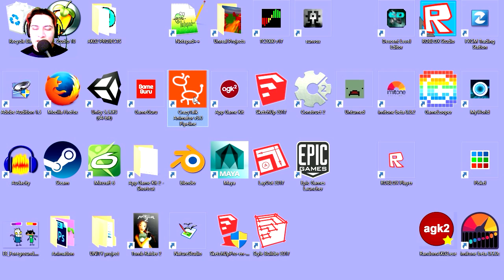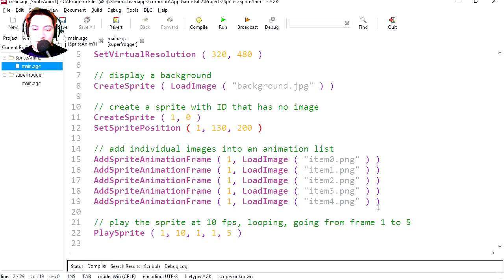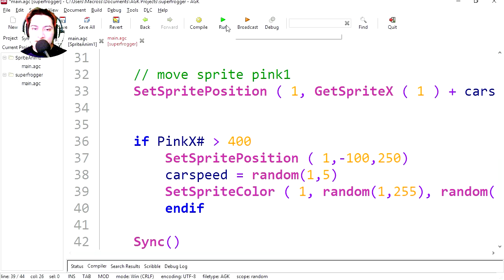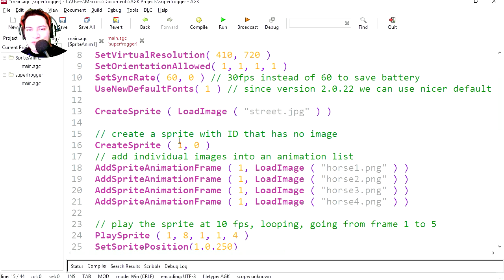STRITE ANIMATION PROGRAMMING - APP GAME KIT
CRAZY Talk Animator - Sprite Animation - AGK2

FNAF PHOTOSHOP ANIMATION: in CrazyTalk Animator 3 - non anime studio

I also checkout my Udemy course if you want to get started
building games and app for android, iOS, HTML5 and Windows 10.